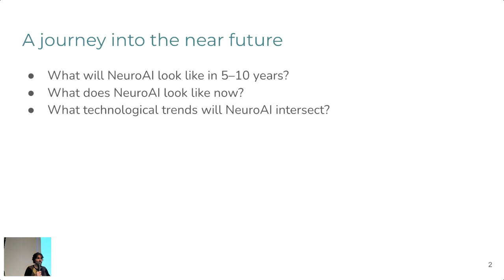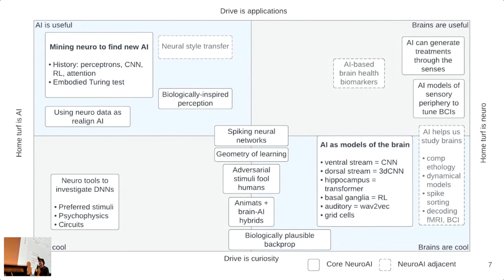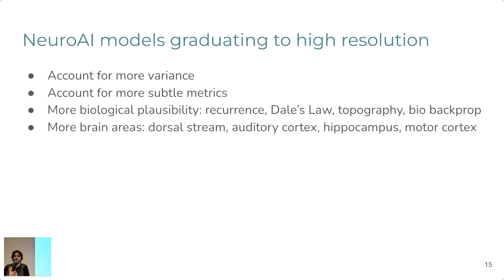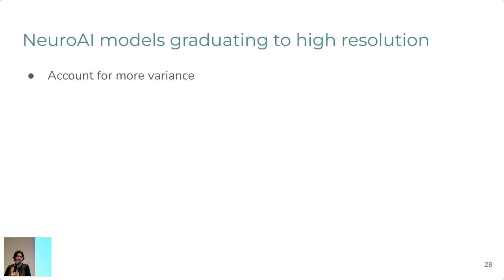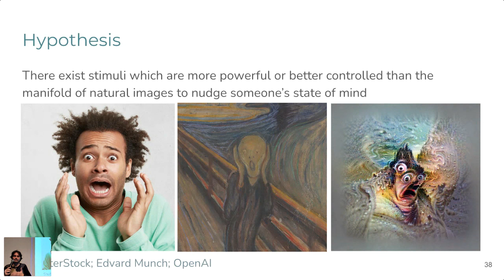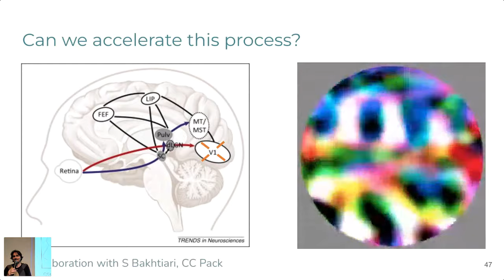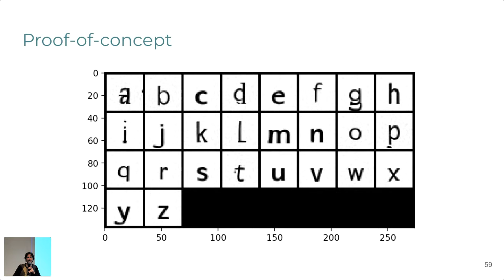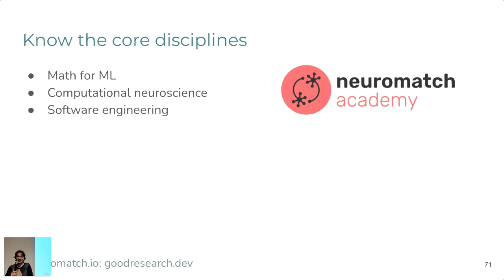What’s the endgame of neuroAI? Patrick Mineault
Neuroscience and AI have a long, intertwined history. Artificial intelligence pioneers looked to the principles of the organization of the brain as inspiration to make intelligent machines. In a surprising reversal, AI is now helping us understand its very source of inspiration: the human brain. Over the next decade, we’ll make ever more precise in silico brain models. As a result, we’ll soon be able to download and use sensory models, on demand, with the same convenience that we can do object recognition or natural language processing.

In this talk, I will take you on a tour of the near future. I will argue that we should use this newfound capability to help improve human health, both for people with neurological disorders and to enhance the well. I discuss enabling technological trends: advances in AI, industrial use cases, AR/VR and BCI. I invite everyone to reflect on the role of innovation and academia to help humans flourish.